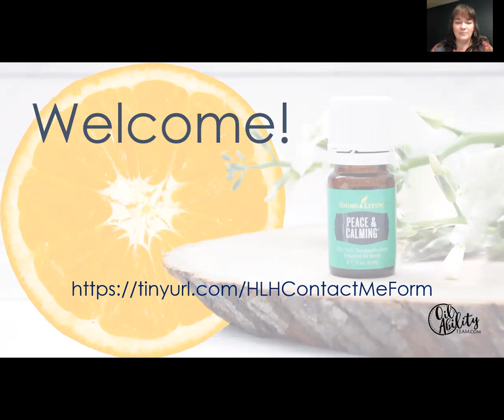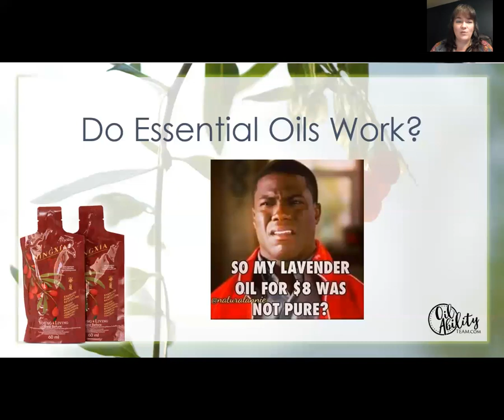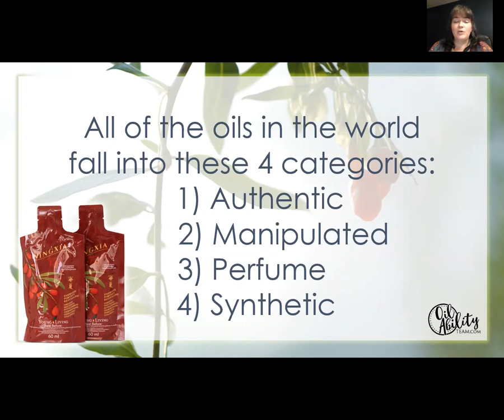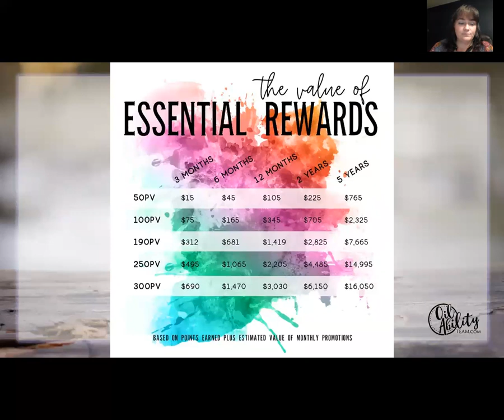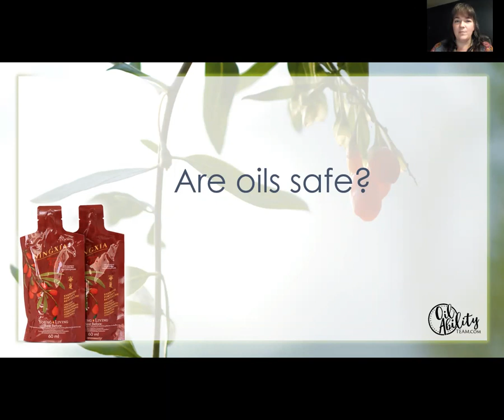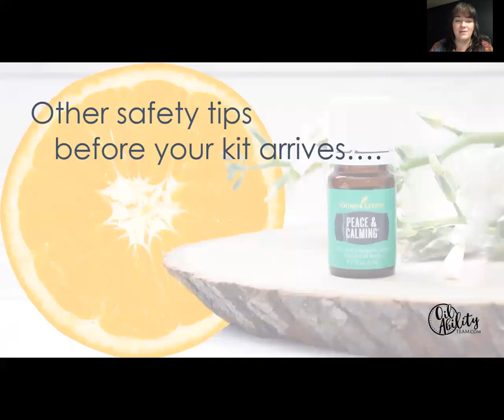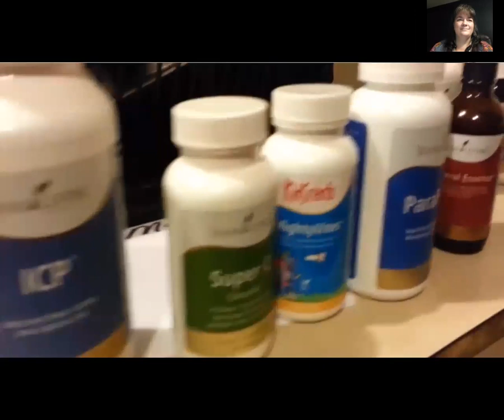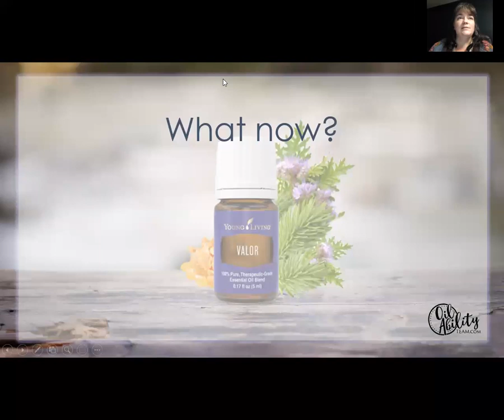HLH Essential Oils 101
Essential Oils 101

With things like cancer, infertility, and other health challenges on the rise, there is no time like the present to kick all those nasty harmful chemicals in your everyday products to the curb. It is time to give your body what it deserves: clean products that support rather than hurt your body.

Join me from your couch to get a better idea of what is lurking in your cabinets and learn how easy it is to save money AND take care of your body at the same time!

Please fill out the form below so we can connect. I'm happy to answer any questions you may have and get those sample smell packs sent out to you!

If you were invited to this class by someone else, reach out to them to get their link so you can order!

If you would like to sign up to have access to all these amazing products, please say YES in the chat or message me directly and I’ll help you get set up!

I can't wait to hear how the Young Living products make you feel!